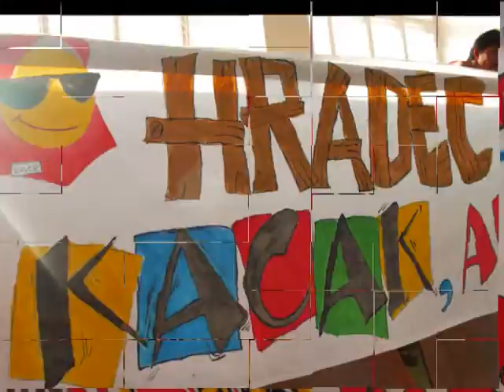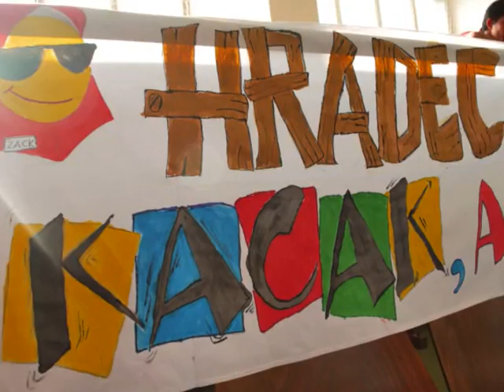iGAMES PRAHA 2008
Intervarsity Games 2008 anjuran CzeMSA Praha. Jutaan terima kasih buat Scabe dan krew atas penganjuran kali ini. Juga kepada semua yang menjayakan iGames kali ini.